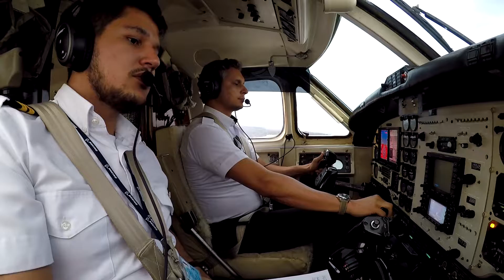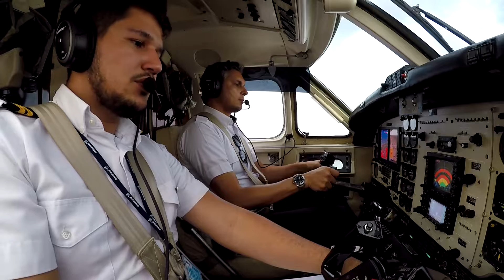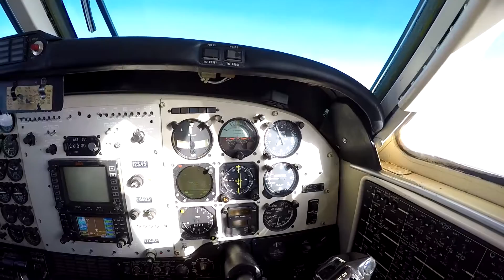King Air F90 - Decolagem de Palmas Destino Manaus